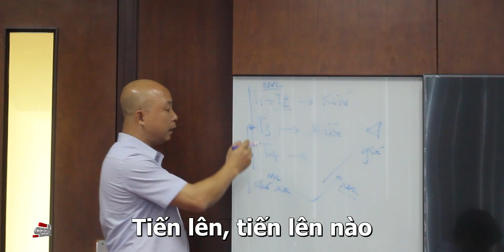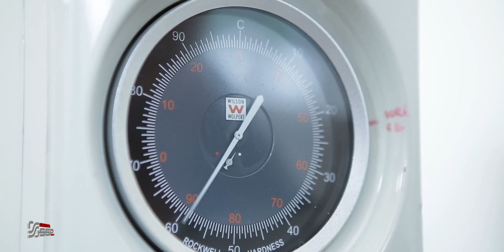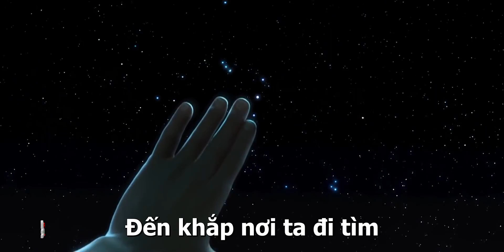You know the way - Sơn Hà SSP Việt Nam 2016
Bài hát được xây dựng dựa trên nền nhạc của " You know the way " với lời được chỉnh sửa bởi Sơn Hà SSP Việt Nam.
Với những ánh nắng vàng rực rỡ
Nơi bao la bầu trời
Khơi xa… ta căng buồn vượt sóng, đón gió mây
Sát cánh bên nhau và đoàn kết
Tiến lên, tiến lên nào
Aue, Aue,
Niềm tin vững vàng
Càng nhiều gian khó, ta càng có thêm nhiều say mê
 Aue, Aue,
Ánh nắng rực rỡ soi rọi
Ta đi câu hát vẫn căng tràn, cùng hát lên
Khơi xa ta căng buồm vượt sóng
Đón lấy gió lồng lộng
Tối đến ta theo ngàn vì saooooooooooo
Ta biết đang nơi đâu
Ta biết rằng chúng ta là ai đây….  là ai đây
Aue, Aue,
Đến khắp nơi ta đi tìm, từng vùng đất mới cho ta thêm niềm khát khao
Aue, Aue,
Giữ mãi mãi trong tim bao nhiêu ân tình, để rồi khi nhớ ta quay về
Đường dài đi mãi
Aue, Aue,
Với những khát khao để lại mai sau, cùng nhau ngồi quây quần trong niềm vui để nghe về những chiến công ngày xưa
Aue, Aue,
Ta đi câu hát vẫn căng tràn,